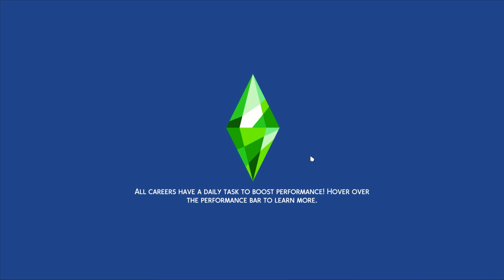CHEATING AND PARTYING! | The Sims 4 Discover University #5